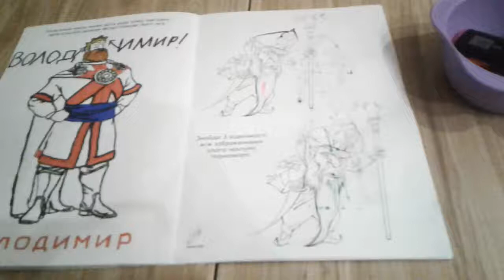Челендж три маркера 3раунд.